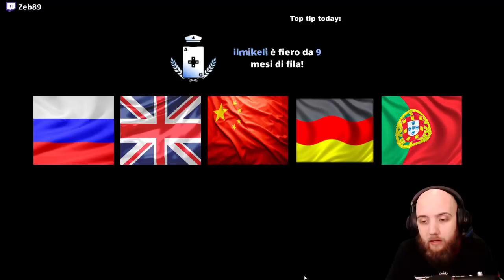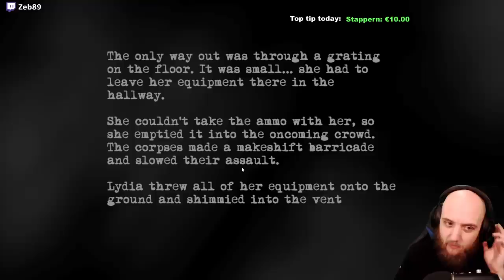Bruttume Pyccn bis / Unbalanced garbage by daylight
Il luridume continua...